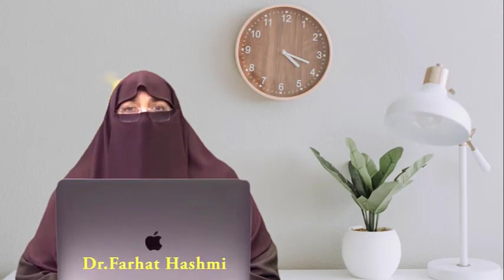Zindagii ko Asan Karne ka Wazifa By Farhat Hashmi